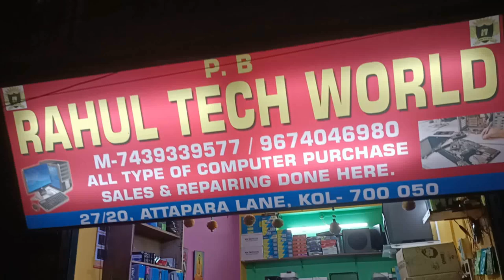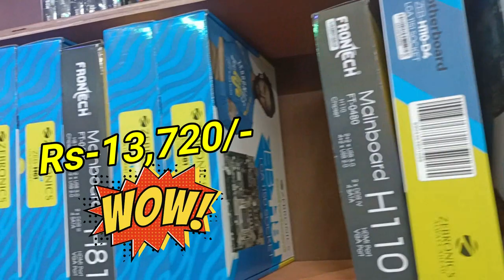I-7,I-5,I-3 2nd to 6th GN | Cheapest computer shop in Kolkata | Rahul Tech World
27/20 Attapara Lane, Kkolkata - 700050
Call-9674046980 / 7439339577